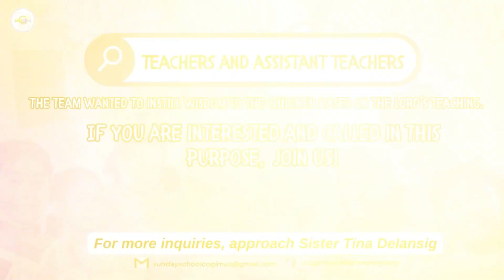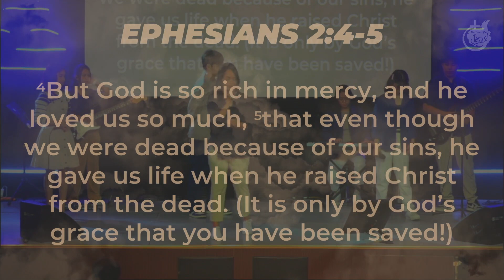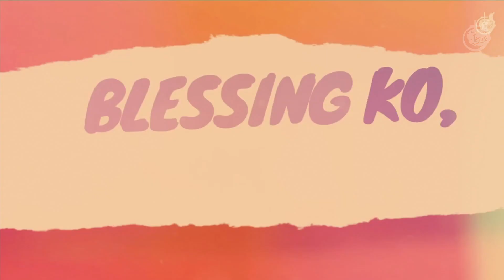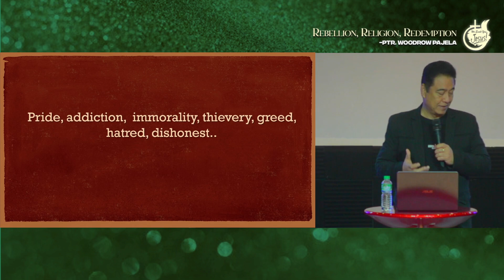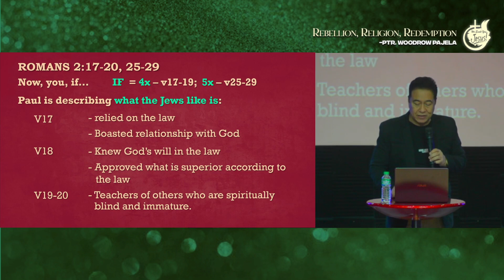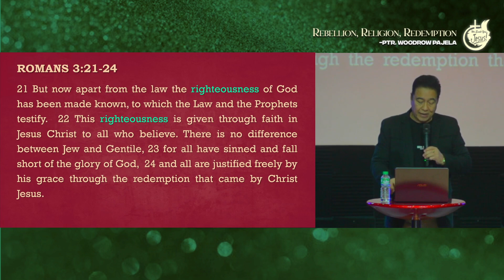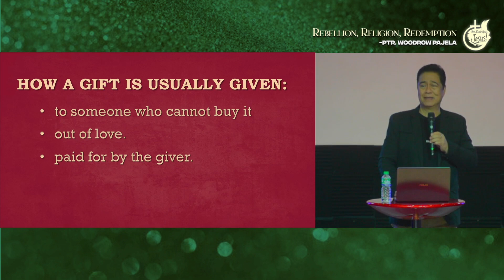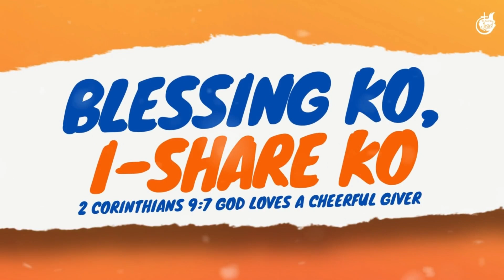Rebellion, Religion, and Redemption by Ptr. Woodrow Pajela | Online Worship Service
Join us LIVE now at Church of God - Imus!